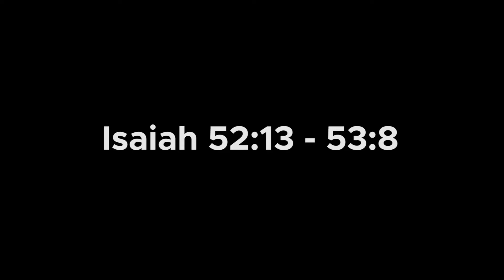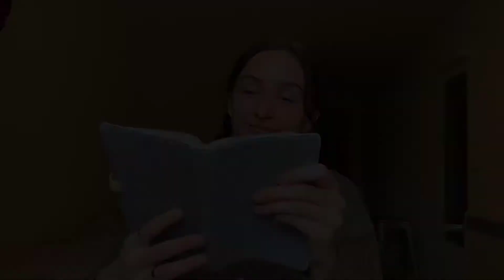Man of Sorrows | Jitesh Patel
Jitesh unpacks the prophecy from Isaiah about our coming rescuer. He asks what it would be like to place our own feet in the footsteps of the one who has gone before us.